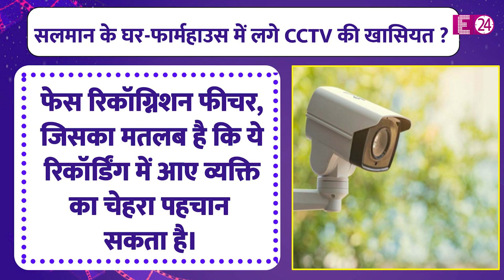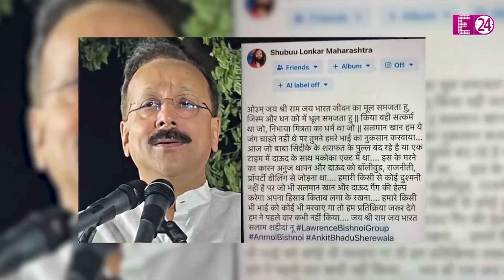Baba Siddique हत्याकांड के बाद Salman Khan की सुरक्षा में हुए बदलाव, 24 घंटे पहरे में रहेंगे सिकंदर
'सिकंदर' सलमान खान के सबसे करीबी और एनसीपी नेता बाबा सिद्दीकी की हत्या के बाद अब भाईजान की जान को ध्यान में रखते हुए एक्टर की सुरक्षा में कई बड़े बदलाव किये गए हैं..।लॉरेंस की ओर से ये धमकी भी दी जा चुकी है कि, जो भी सलमान की मदद करेगा..उसे वो नहीं छोड़ेंगे। ऐसे में, अब सलमान खान की सुरक्षा बढ़ाते हुए मुंबई पुलिस की उनपर कड़ी निगरानी रहेगी। बाबा की हत्‍या और लॉरेंस बिश्‍नोई गैंग से खतरे के चलते एक्‍टर की Y+ सुरक्षा में एक और घेरा बढ़ा दिया गया है।

salman khan

salman khan news today

salman khan vs lawrence bishnoi

salman khan on lawrence bishnoi

salman khan galaxy apartment

where is galaxy apartment

salman khan house in mumbai

salman khan farmhouse

salman khan panvel farmhouse

lawrence bishnoi interview

 lawrence bishnoi jail

 lawrence bishnoi status